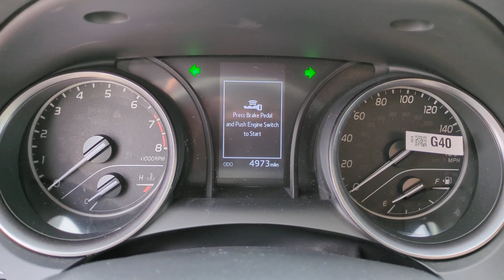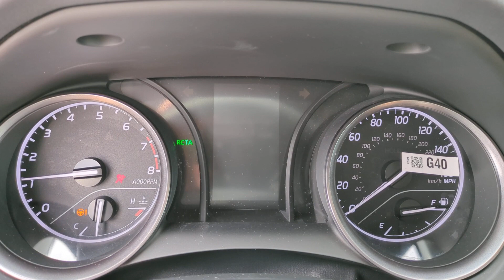2023 Toyota Camry Orange County, Garden Grove, Westminster, Santa Ana, Anaheim, CA R187703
Ice Cap Used 2023 Toyota Camry  available in Garden Grove, California at Toyota Place. Servicing the Orange County, Garden Grove, Westminster, Santa Ana, Anaheim, CA area.

Toyota Place
9670 Trask Ave

Certified. Camry Clean CARFAX. Ice Cap Prior Rental Black Artificial Leather Audio Upgrade Package Auto-Dimming Rear-View Mirror Convenience Package HomeLink Qi-Compatible Wireless Smartphone Charging Radio: Audio Plus Smart Key System w/Push Button Start. Odometer is 10496 miles below market average! 28/39 City/Highway MPGCall today and ask for our Sales Managers. Call Toll FREE .*Complimentary Maintenance on every new car purchase thru Toyota Care (2 Years / 25K Miles) *Large Selection of Toyota Certified and other used vehicles in stock *Internet Sales Department Hours: 9 AM to 9 PM Monday - Sunday *Unless designated as the SELLING PRICE any price information provided is an ESTIMATE not the final price for the vehicle. All advertised prices exclude government fees and taxes any finance charges any dealer document processing charge any electronic filing charge and any emission testing charge. All inventory listed is subject to prior sale. Please note that offers expire at end of business day. While great effort is made to ensure the accuracy of the information on this website errors do occur so please verify information with the dealership. Fuel efficiency is based on EPA mileage ratings and should be used for comparison purposes only. Your mileage may vary. *Does not include dealer installed options.